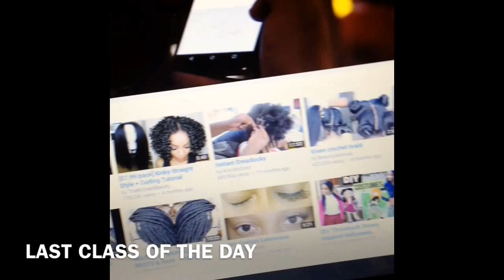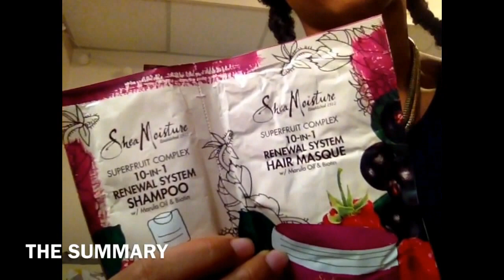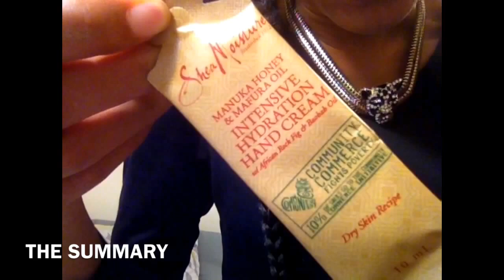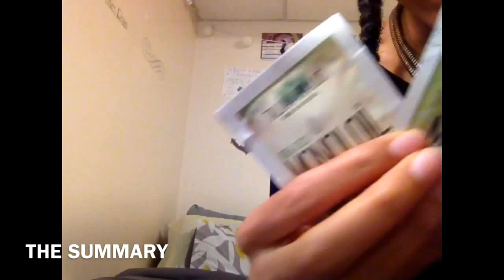MY FIRST VLOG: AUC/VANDY HOMECOMING 2015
Hey guys! So I attempted to vlog this weekend, which was my school's homecoming. I traveled to Atlanta and visited the AUC before coming back to Vanderbilt. I hope you enjoy my failed attempt to be Naptural85.

i n s t a g r a m @iaichanel
t w i t t e r @itsjaichanel
p i n t e r e s t @jailaj13